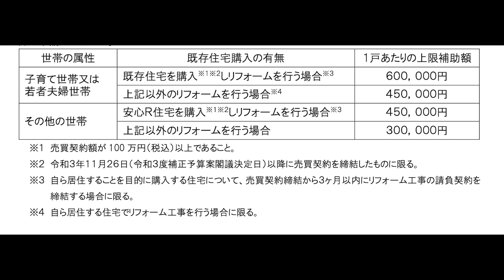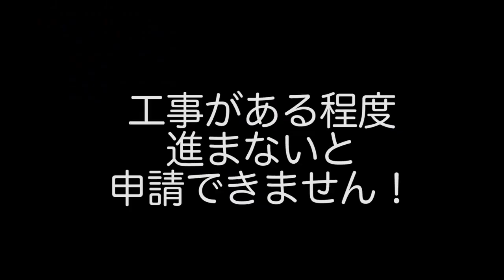速報！【こどもみらい住宅支援事業】子育て世代・若い夫婦に最大100万円補助！概要と気になる事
今回の内容をじっくり記事でお読みいただけるようブログにアップしています。
ブログ版「住まいるチャンネル」

商品レビューのYouTubeチャンネルも運営しています。